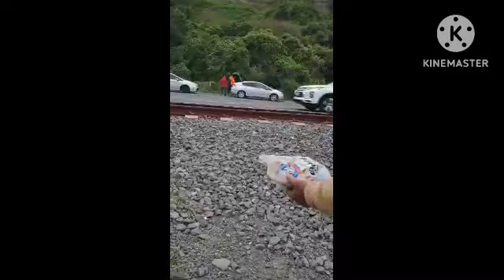Travel Kaikora to Nelson New Zealand